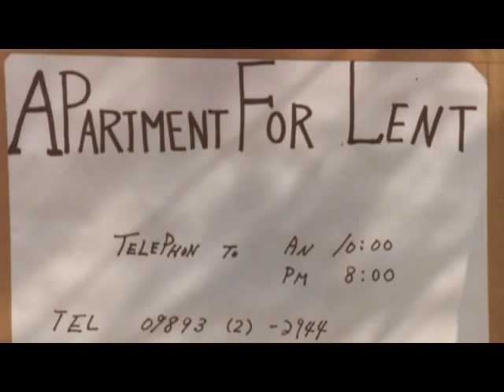All the Way 1984 thru 1986sm.wmv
Gift for wife on thanksgiving